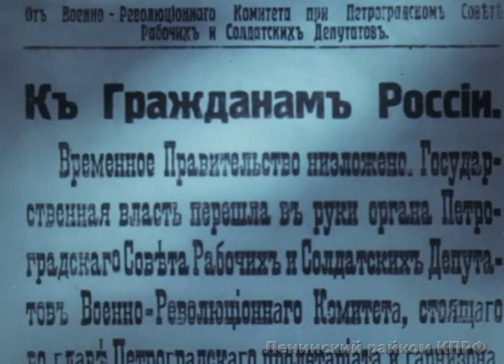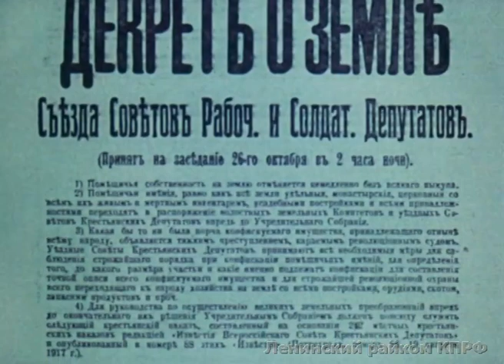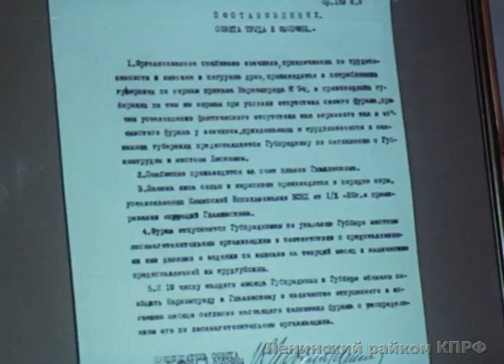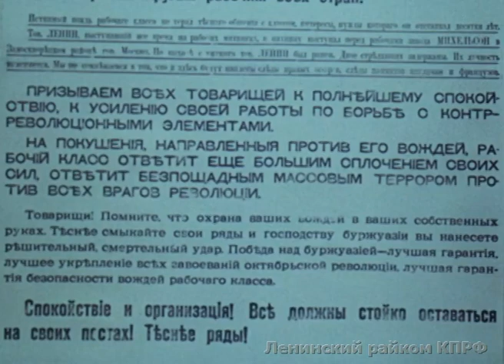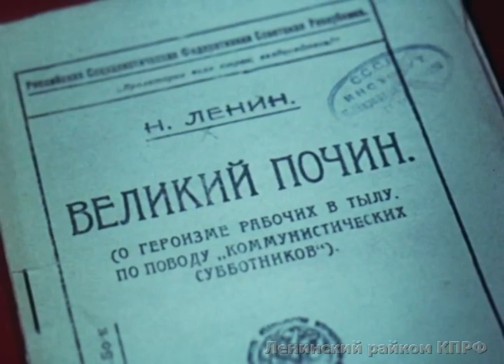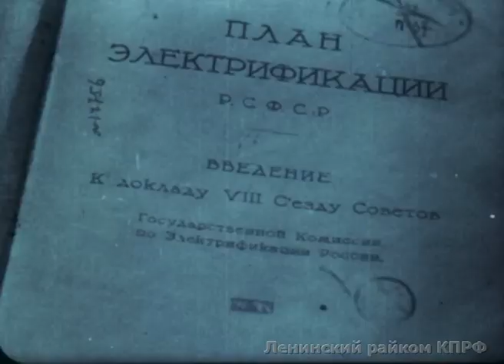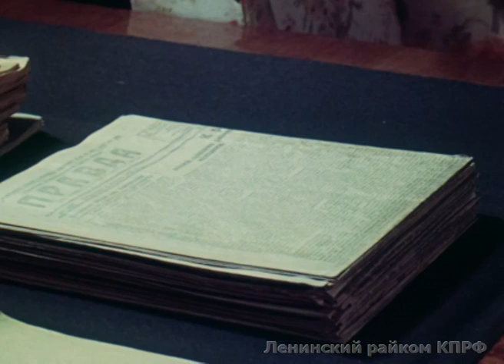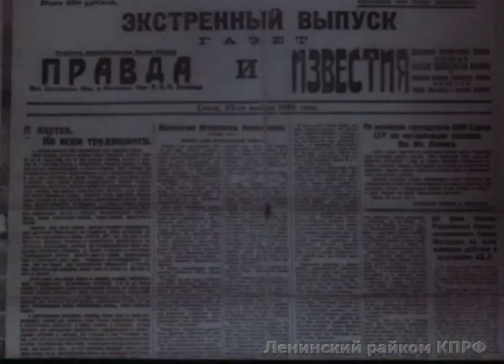С Лениным, под знаменем Ленина.. (1984)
Биография В. И. Ленина 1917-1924 гг.